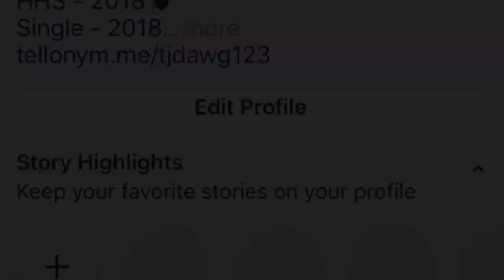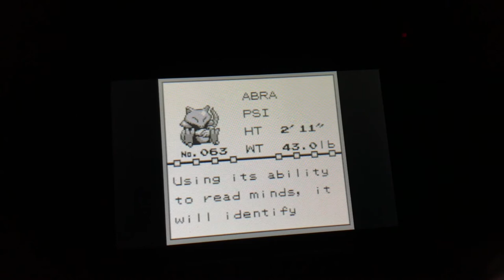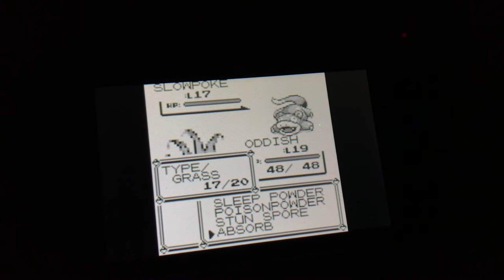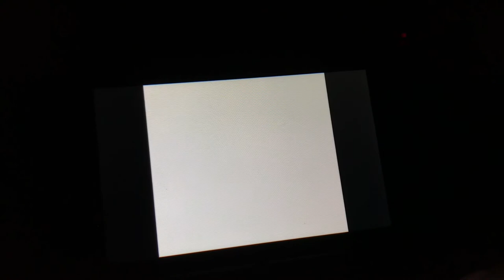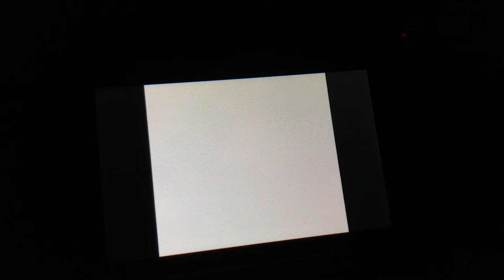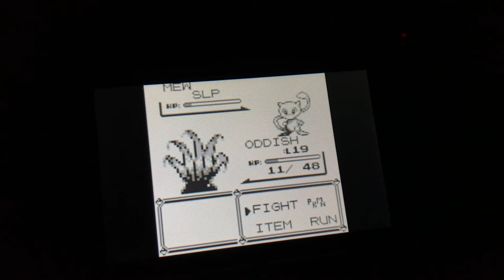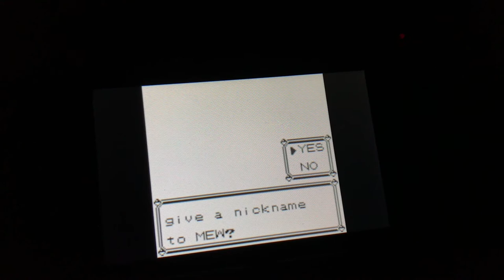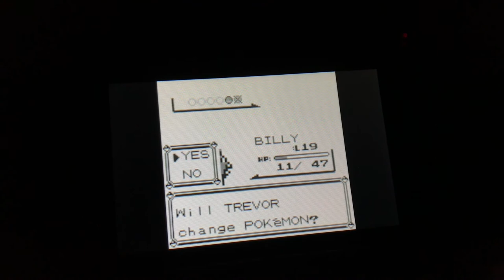Gaming with Trevor - Episode 104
Today we preform one of the most infamous glitches in not only the game itself but in gaming history
We also fight Misty for our 2nd badge
Will we come out the battle as victorious?